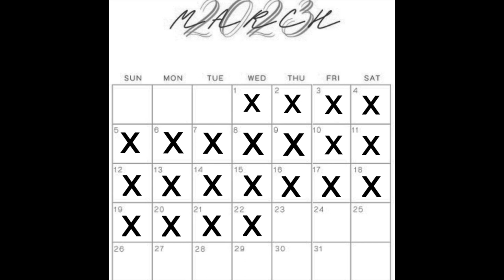Aires Jackson - Not Too Much